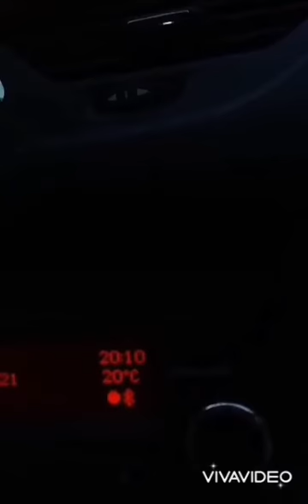LDR is Over| 3rd MEETING| After 1yr-6Mos Nagkasama Ulit Kami| German-Filipina Couple🇩🇪🇵🇭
Hi guys.
Thank you for supporting us. After 1yr and 6months ay nagkita ulit kami. This time ako naman ang pumunta sa knya Pra makita sya muli.

We all hope that you like it and if you all, like it kindly subscribed in our YouTube channel and don't forget to click the notifications bell and feel free to comment below.

Lets all enjoy our journey of love with you, Guys.

Godbless all. Specially to all LdrCouple like us. Spread love❤😉❤😍
Vielen Danke